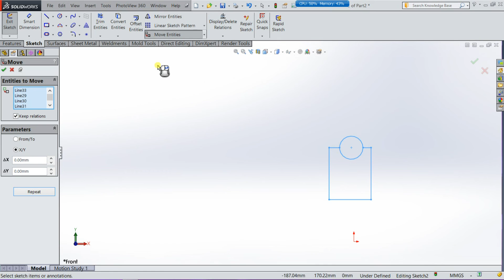Move entities tutorial in Solid Works in Tamil (T-31)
move entities working and usage are described in this tutorial
sub options,
under parameter
from/to.
x/y
keep relations
from/to of move entities in solid works
x/y of move entities in solid works